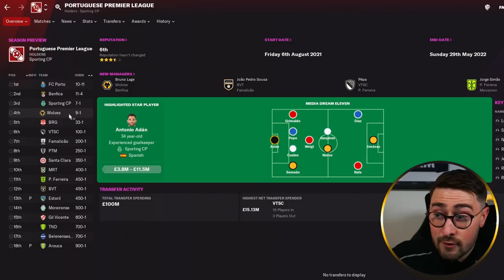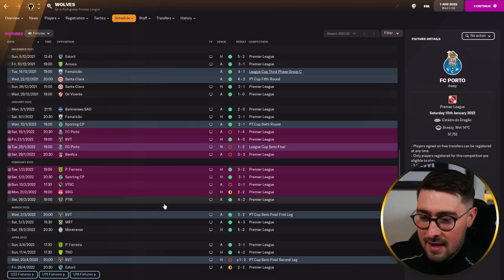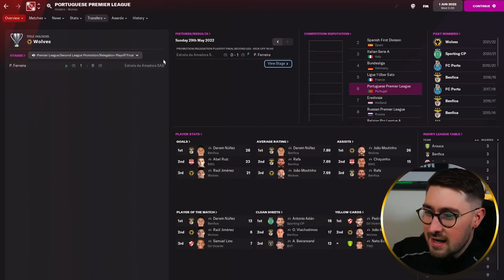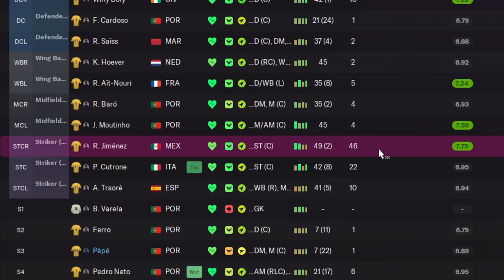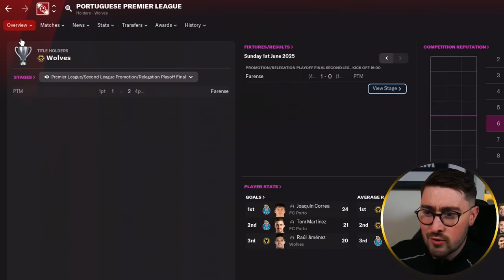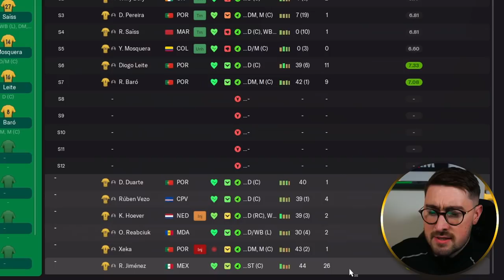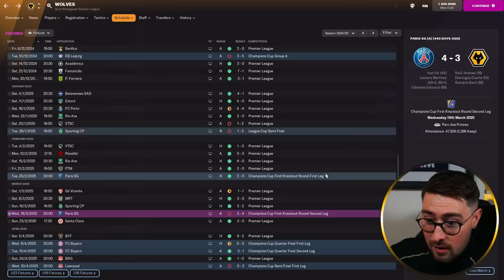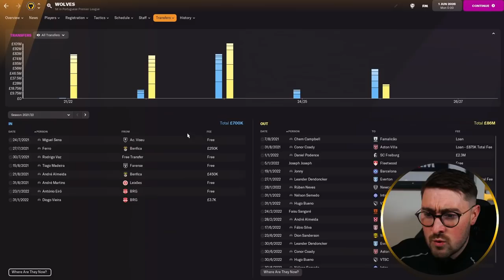FM22 WOLVES | CAN PORTUGAL FC WIN THE PRIMEIRA LIGA?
This season, we've enlisted the help of Football Manager content creator Clayts to run through some FM22 experiments, challenges, simulations and much more while in control of Wolves!

This week we are taking many of the Wolves players back to their native country, as we enter Wolves in to Portugal's top division, the Primeira Liga aka Liga Bwin. Will Wolves claim silverware in a country in which their players are familiar? Can they compete with the top teams in the division? Can they compete in the Champions League? Clayts simulates five seasons to see how they perform.

Are you managing Wolves on FM22? What have you won? And what challenges should Clayts take on next while managing Wolves?